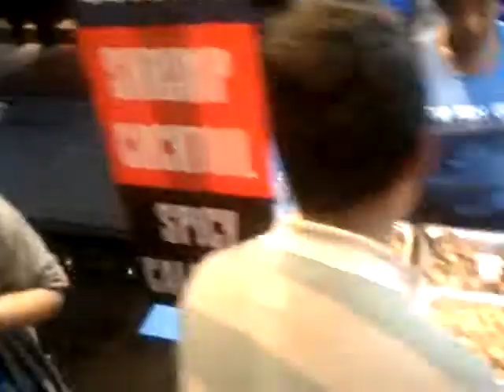SanGenero.3gp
San Genero fest. Little Italy with Bee and Karen